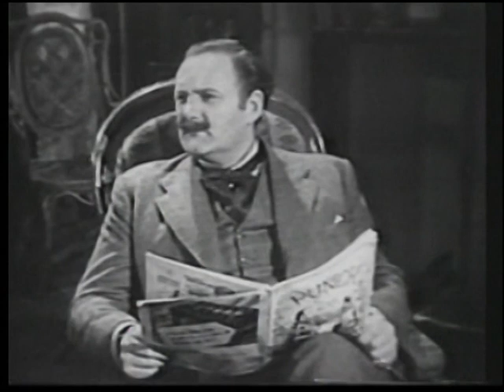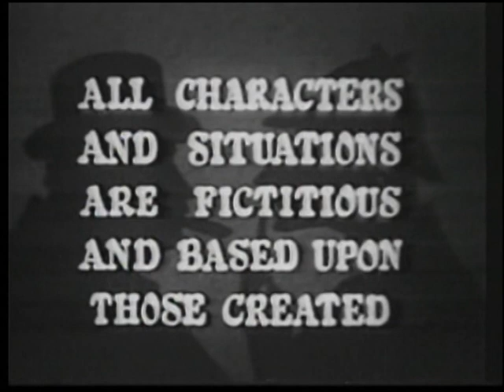The Case of the Baker Street Nursemaids (1955) Sherlock Holmes - TV Episode 26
A baby is left on Holmes' and Watson's doorstep. The child turns out to be the daughter of a missing French scientist. Watson is attacked and the baby is kidnapped. Holmes must find the baby and father and avoid an international scandal.

Director: Sheldon Reynolds
Writers: Arthur Conan Doyle, Sheldon Reynolds, Joseph Victor
Stars: Ronald Howard, Howard Marion-Crawford, Archie Duncan